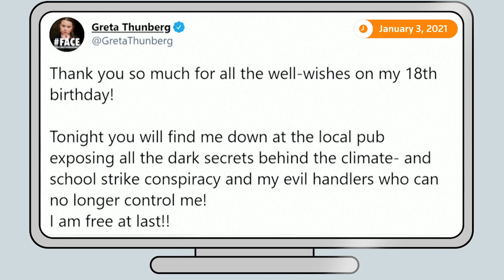Climate activist Greta Thunberg turns 18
Teenaged climate activist Greta Thunberg celebrates her 18th birthday